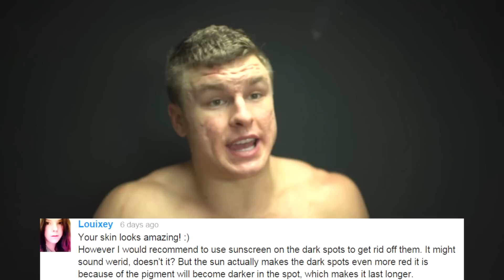My 44 Week Acne Transformation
As I looked in the mirror before today's episode I realized that my face has cleared up enough that it's time for a preliminary transformation/summary video of what's happened thus far.  I'm so happy with how far my face has come in 44 weeks and I'm excited to see it continue to progress all the way until the last day of the treatment!  I hope you guys like me going through and breaking down a few weeks of the process to give you some better insight into my journey :)

Thank you all so much for coming in and watching!